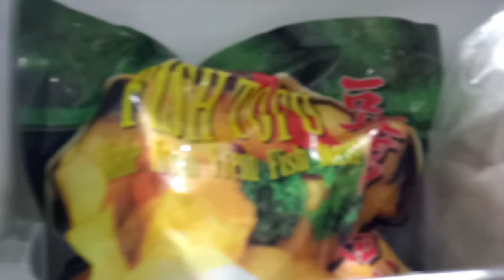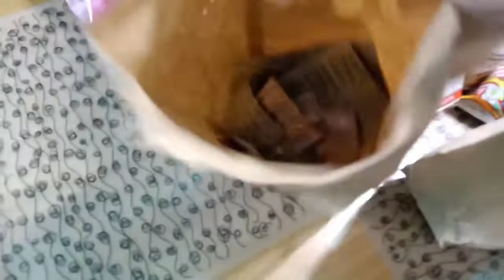Stocking up the fridge + Another grocery haul / Vlog#171 / Philippines